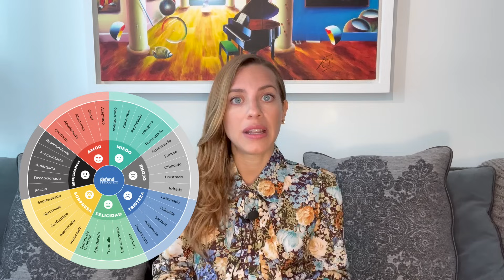Ritual para transmutar emociones ✨ sencillo y efectivo ✨ especial temporada de eclipses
☀️Especialización en Saturno: "Toma las riendas de tu vida y pasa de víctima a responsable"
☀️ Taller de nodos y eclipses en el eje Aries - Libra 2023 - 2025
☀️Apúntate a un curso gratuito de astrología y obtén un e-book (sirve para ubicar tránsitos)

Feliz temporada para todos!